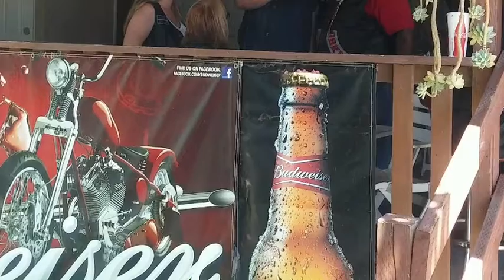MalucosMC Our First Event Great Day